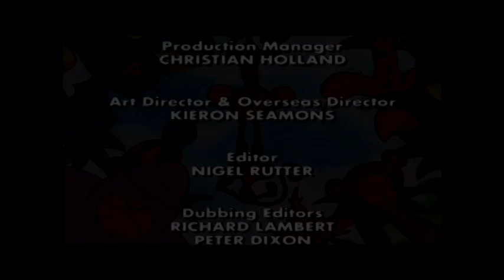(Requested_YTPMV) Animal Stories End Credits (1998) Scan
Requested by @khalidrahaman9957